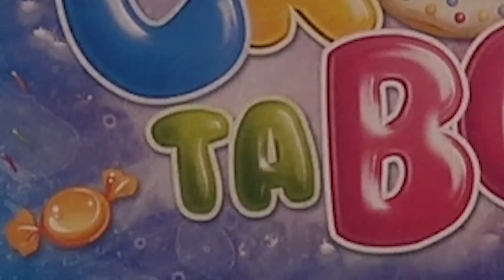CROK TA BOX, une nouvelle Box Gourmande ! • Studio Bubble Tea unboxing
Kalys et Athena souhaitent la bienvenue à cette nouvelle box gourmande et mensuelle pleine de bonbons et de gourmandises.